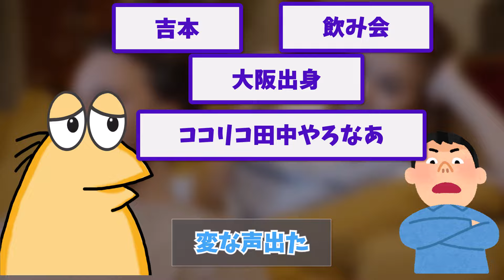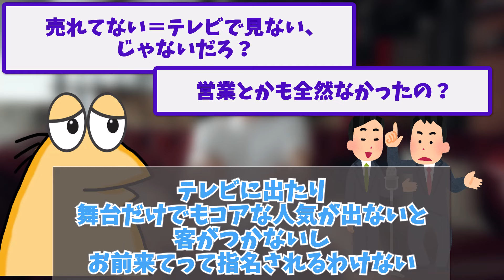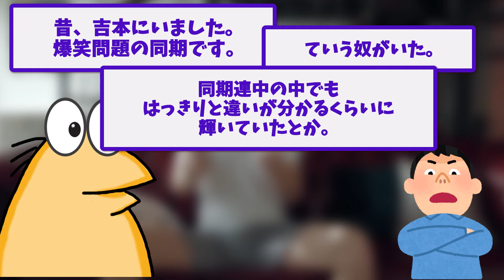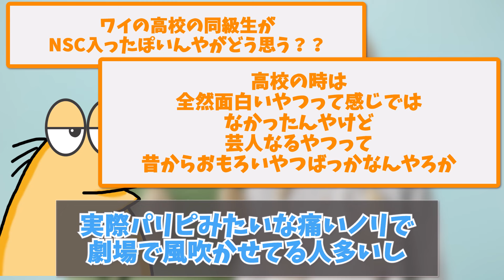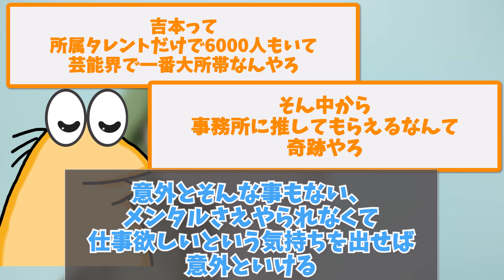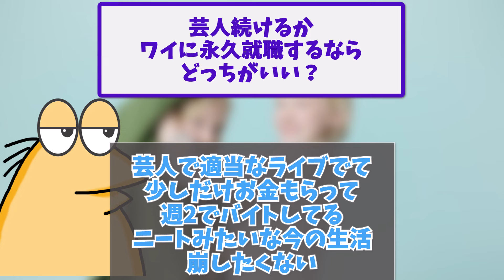【芸人のセ●レ】芸人たちの闇が明らかに… 芸人のカ〇タレだけど質問ある？【ゆっくり解説】【2ch面白いスレ】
▼目次
00:00　芸人のカ〇タレだけど質問ある？ｗｗｗ
02:08　元お笑い芸人だけどなんか質問ある？
07:24　お笑い養成所に通う芸人だけど質問ある？
12:57　東京の吉本の芸人なんだけど何か質問ある？